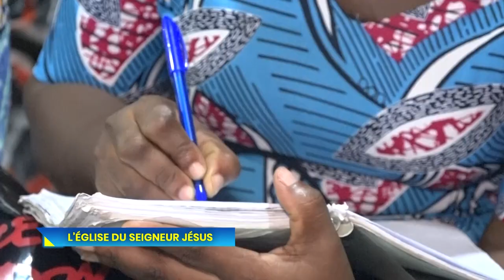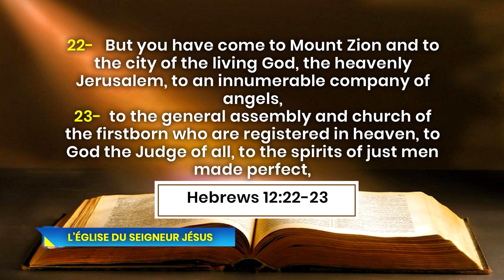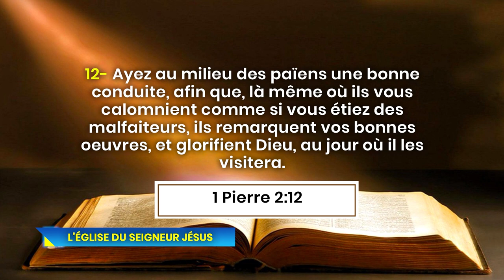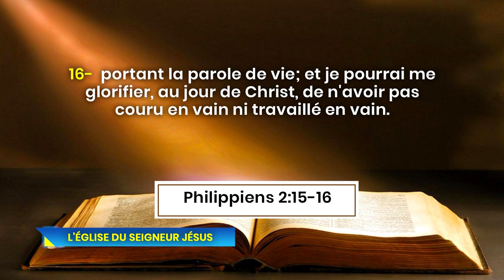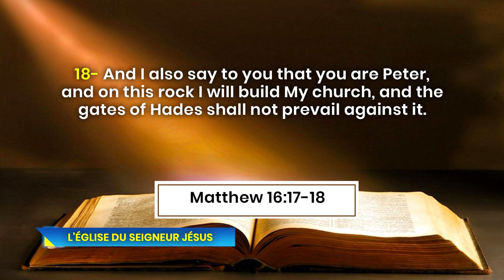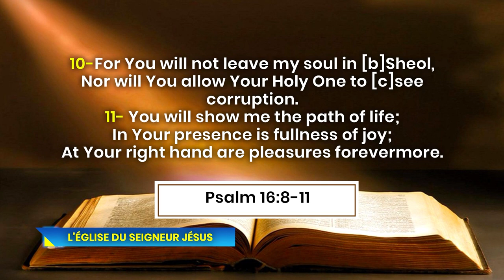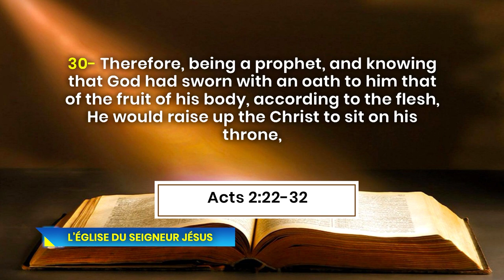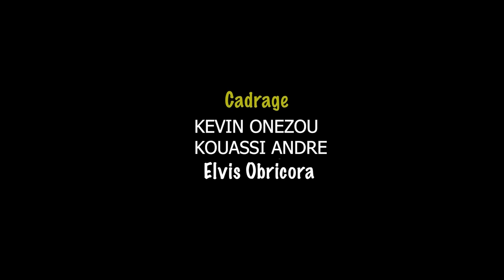L’EGLISE DU SEIGNEUR JESUS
Les références bibliques :
Actes 2 : 47
Hébreux 12 : 22-23
Philippiens 2 : 15-16
1 Pierre 2 : 12
Matthieu 16 : 17-18
Psaumes 16 : 8-11
Actes 2 : 22-32
1 Pierre 2 : 21-23

Biblical references:
Acts 2:47
Hebrews 12: 22-23
Philippians 2: 15-16
1 Peter 2:12
Matthew 16: 17-18
Psalm 16: 8-11
Acts 2: 22-32
1 Peter 2: 21-23